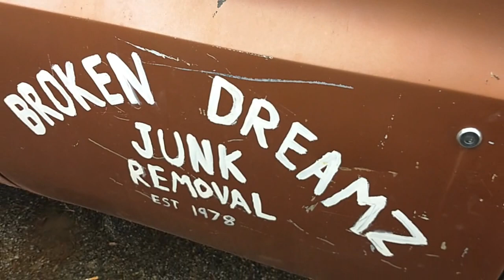The Junkman's Hustle